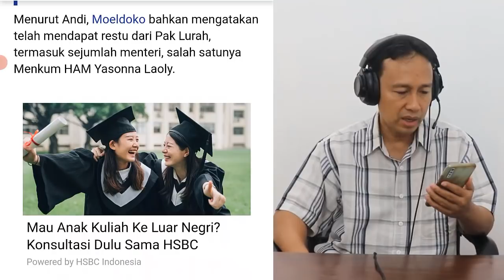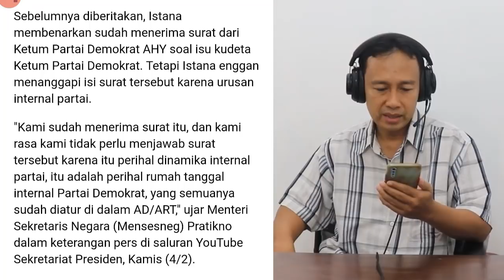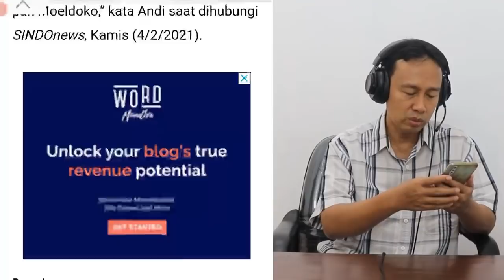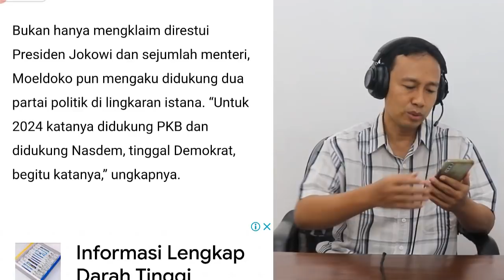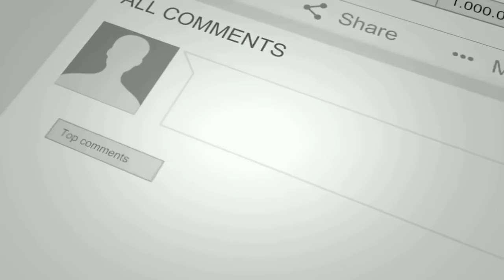BERITA HARI INI, MENGEJUTKAN! MOELDOKO DAPAT RESTU PAK LURAH,KUDETA PARTAI DEMOKRAT,AHY, TERKINI